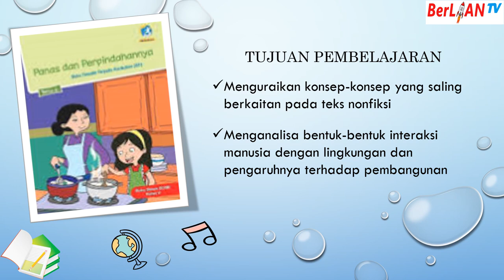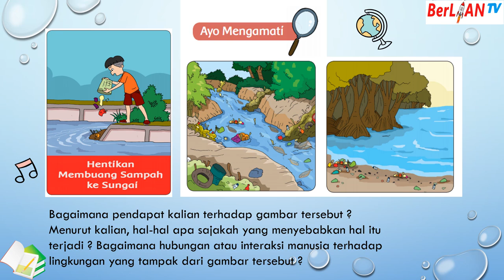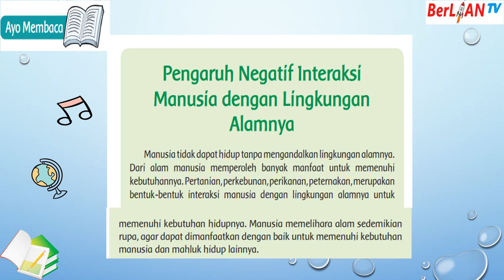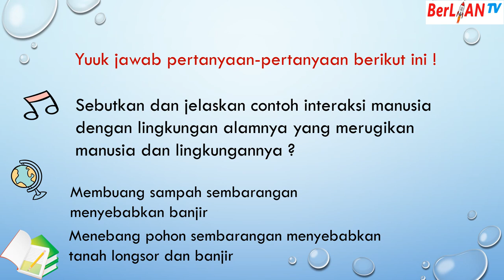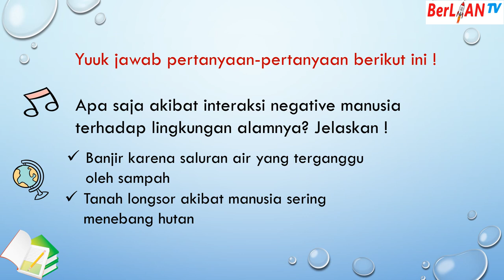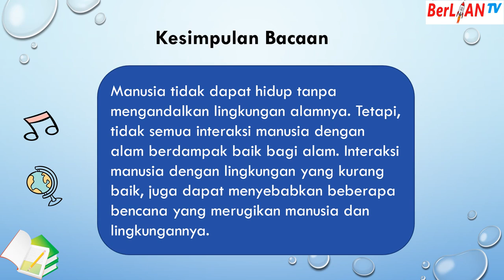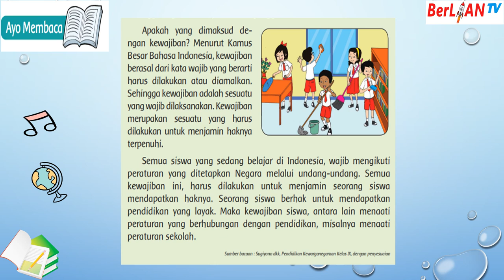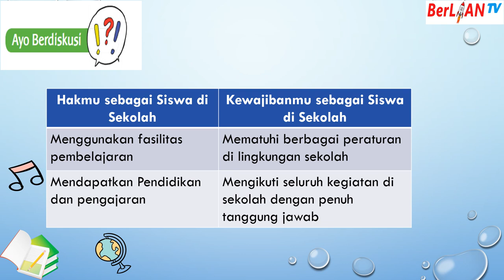Interaksi Manusia dengan Lingkungan - Tema 6 Sub Tema 1 PB 4 Kelas 5 SD | BerLIAN School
Assalamualaikum anak-anak mari kita simak penjelasan dari ustadzah Latifah pada pembelajaran tematik.
Materi : Tema 6 Sub Tema 1 Pembelajaran 4